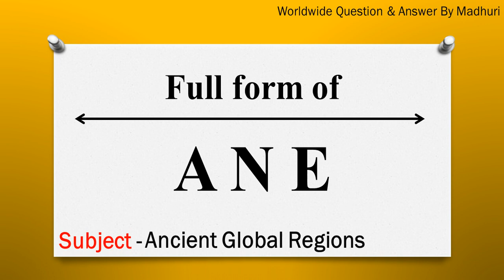ANE ka full form | Full form of ANE in English | Subject - Ancient global regions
"In this video, the full form of ANE is given in English